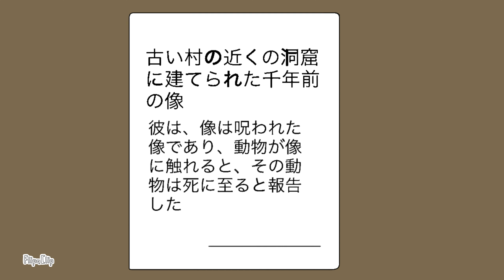investigator Kobayashi TAEMIN